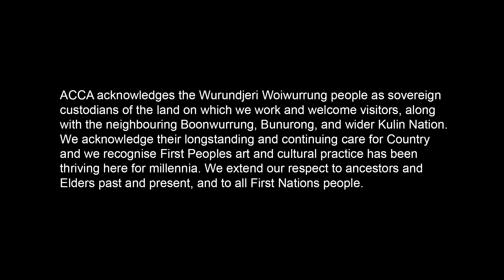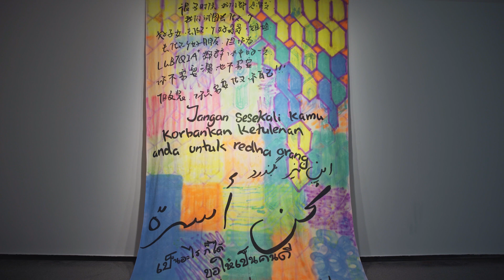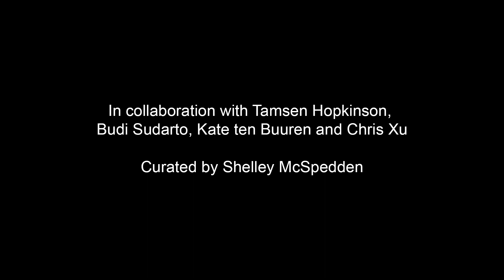Artist Interview with James Nguyen as part of 'Open Glossary'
Watch our artist interview with James Nguyen as part of the exhibition 'James Nguyen: Open Glossary' showing at ACCA until 19 November 2023.

'James Nguyen: Open Glossary' is presented as part of the Copyright Agency Partnerships series of new commissions supporting mid-career and established visual artists to develop and present a major new body of work. With an ongoing commitment to collaborative models of making, James Nguyen has expanded the solo commissioning focus, working with Tamsen Hopkinson (Ngāti Kahungunu, Ngāti Pāhauwera), Budi Sudarto, Kate ten Buuren (Taungurung) and Chris Xu on a series of new polyphonic installations presented throughout ACCA’s galleries, as well as an evolving multilingual queer glossary for ACCA’s Digital Wing.

Open Glossary explores the capacity of language to both bind and divide us. Alert to the liveness of lexicons, the exhibition emphasises the ways that words and syntax constantly evolve and transform, marking our connections to others across the specifics of time and place. Conversation is key to Nguyen’s approach, positioning his personal experience and perspective in dialogue with others – family, friends, Vietnamese diasporic and LGBTIQA+ communities, the artworld and its institutions.

This project is presented in partnership with the Copyright Agency as part of the 2023 Copyright Agency Partnerships (CAP) Commission, supporting mid-career and established Australian visual artists to produce a major new commission.  The first in the series was TextaQueen’s Bollywouldn’t at the 4A Centre for Contemporary Asian Art’s Haymarket gallery.

Curator: Shelley McSpedden
Artists: James Nguyen in collaboration with Tamsen Hopkinson, Budi Sudarto, Kate ten Buuren and Chris Xu

Video produced by Gatherer Media